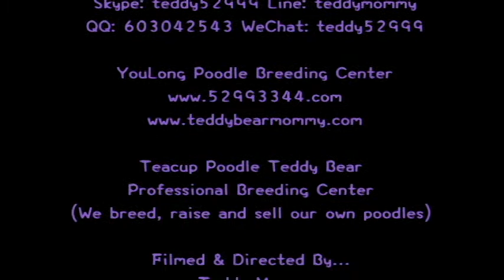口袋茶杯貴賓犬泰迪熊#585 Pocket Teacup Poodle Teddy Bear #585 ポケットティーカッププードルテッディーベア #585